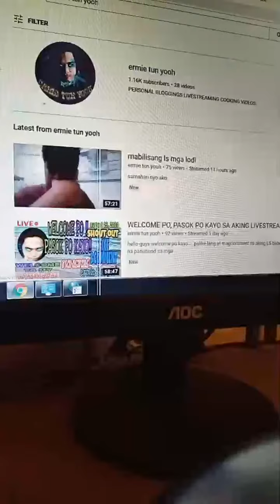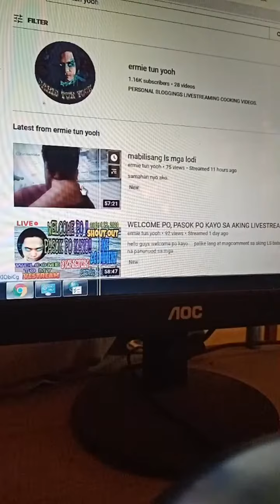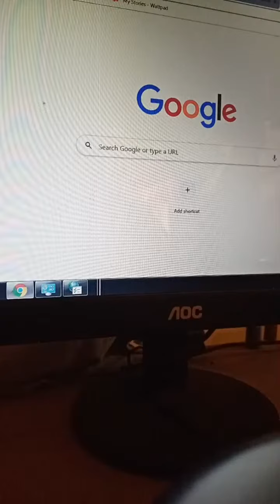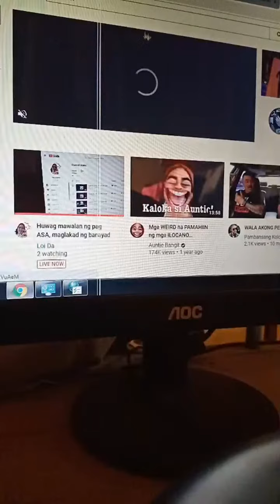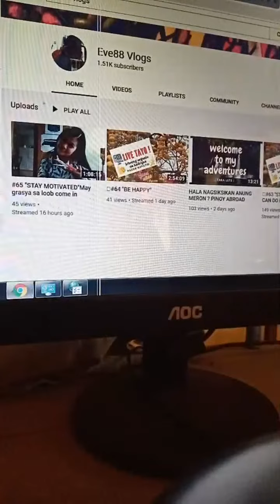Highlight 47:25 – 52:06 from Huwag mawalan ng pag ASA, maglakad ng banayad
Highlighted